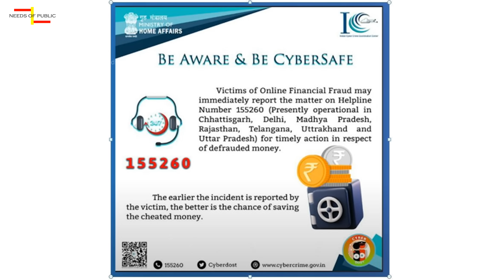Tech ನ್ಯೂಸ್ 34: Realme Narzo 30 5G, BGMI Now Open For All, Swiggy Drones Delivery, Kannada Tech News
Tech ನ್ಯೂಸ್ 33: Realme Narzo 30 5G, BGMI Now Open For All, Swiggy Drones Delivery, Kannada Tech News